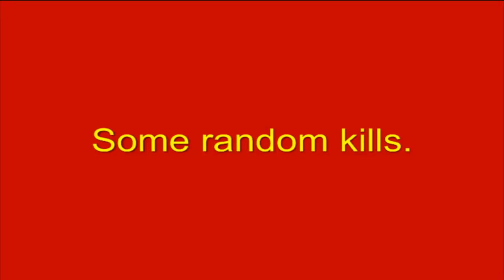Runescape - 1000 Solo Bandos Kills EP.1 | Mmmmm... Lovely.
So this is my first episode of 1000 solo bandos kills i would like to hear some great feedback and enjoy watching!

Music - Annie Rise - Get Into My Car [Paul Atrocity Remix]

IGNORE:

BANDOS TASSETS
BANDOS HILT
BANDOS CHESTPLATE
BANDOS BOOTS
NAKED BANDOS
10HOURS BANDOS? NO!